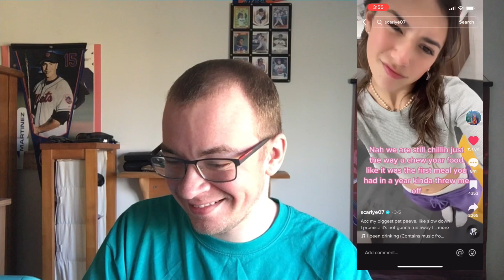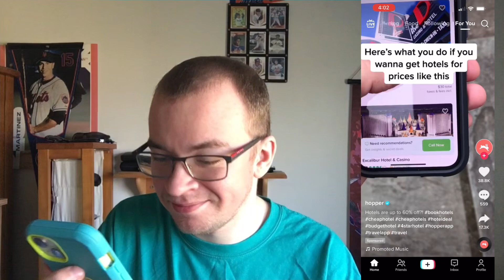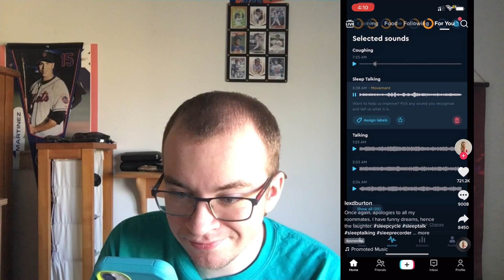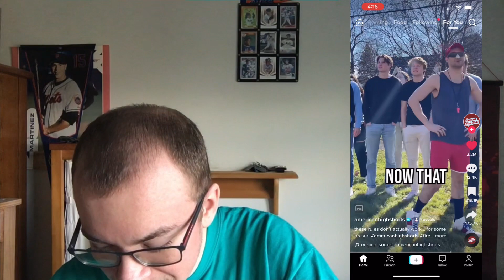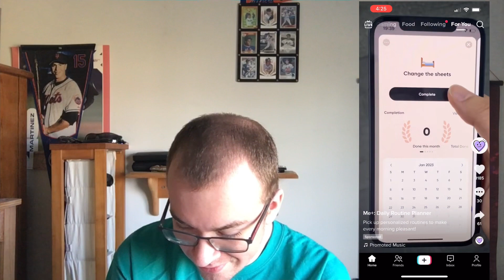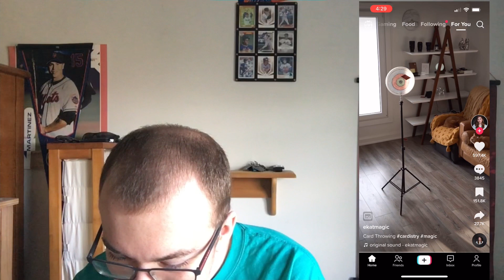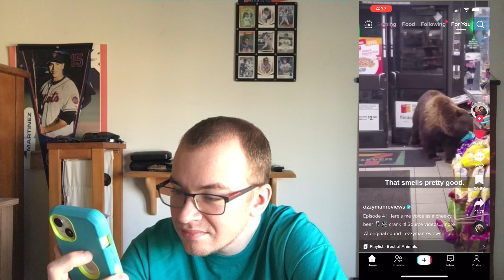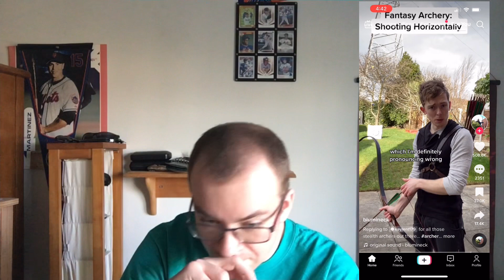Reacting to my FYP TikToks